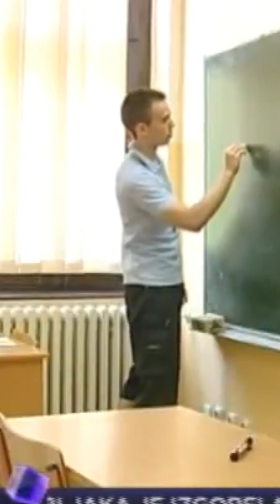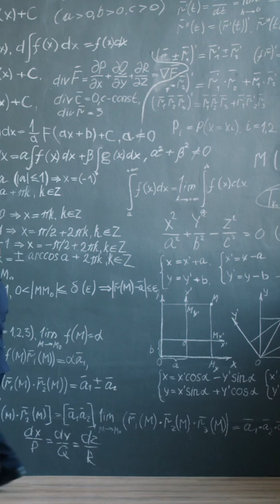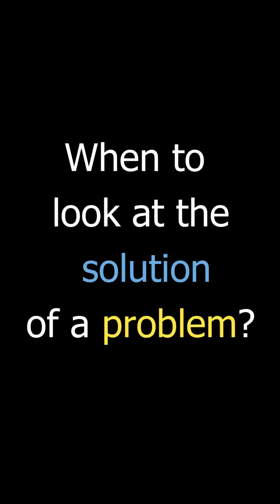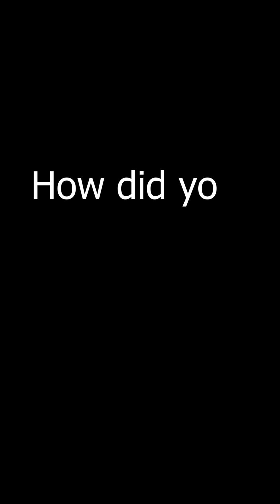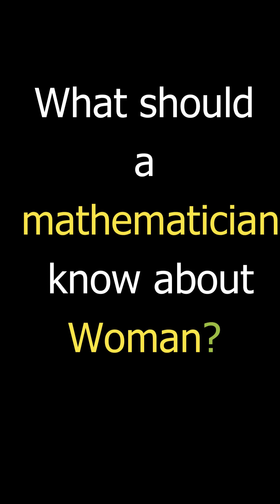He is the smartest in the history of math competitions ( won more gold medals than some continents)